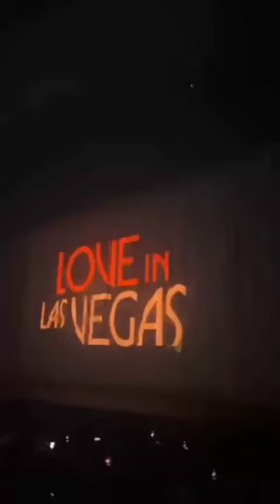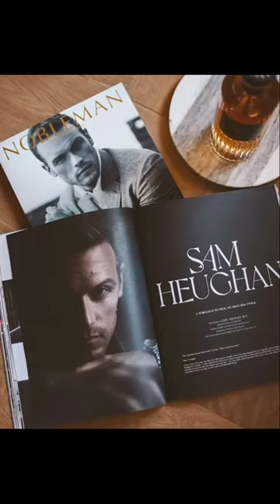Happy Birthday Sam Heughan | 2023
Cheers!
Happy Birthday Sam!